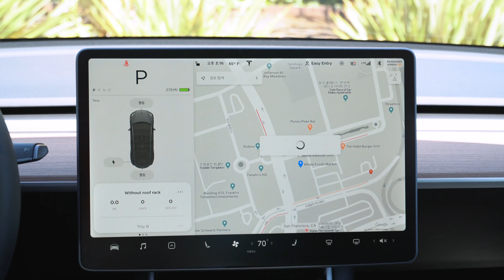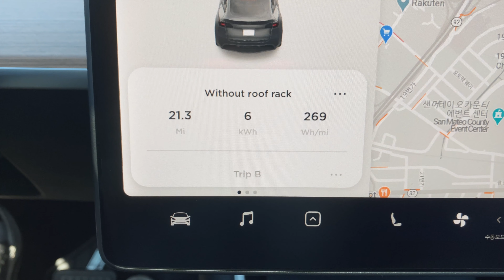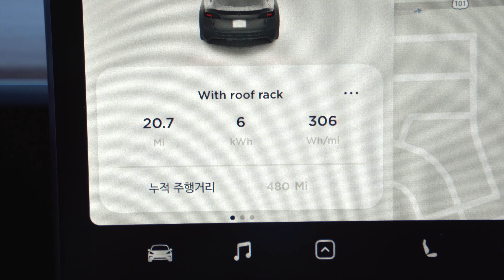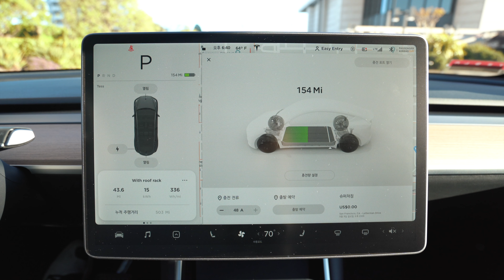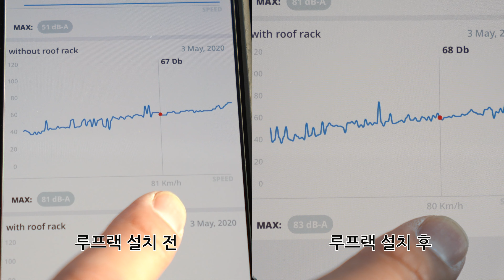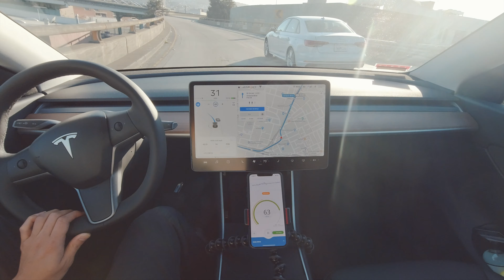테슬라 모델 Y 루프랙 설치 후 실내 소음과 연비 (배터리소비효율) 비교해 보았습니다.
테슬라 구입 하실때 리퍼럴 코드 사용하시고 11만원 테슬라 크레딧 (미국은 1,000마일 슈퍼차지 무료) 받아가세요!